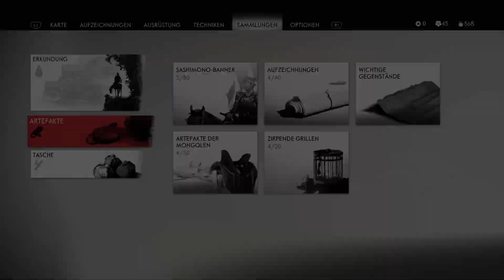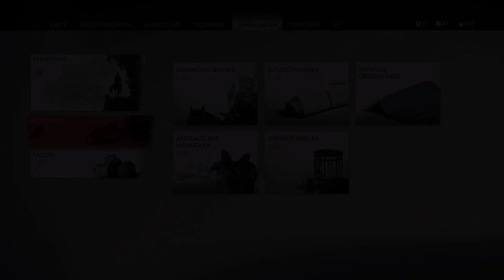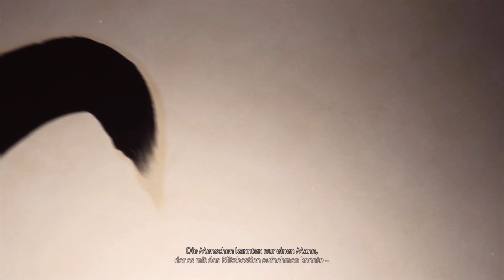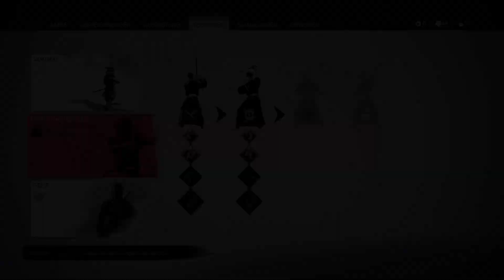Ghost of Tsushima Deutsch #13 / Die Legende von Shigenori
In der heutigen Folge sind wir auf den Spuren einer Legende. Einst lebte der beste Schwertkämpfer aller Zeiten; Shigenori, auf Tsushima und verteidigte die Menschen gegen finstere Mächte. Eine seine Fähigkeiten können wir lernen. Doch dazu müssen wir seine letzte Ruhestätte finden.

Ghost of Tsushima ist ein Third-Person Action-Adventure
von den Entwicklern "Suckerpunch". Ich spiele es auf einer PS4 Pro.